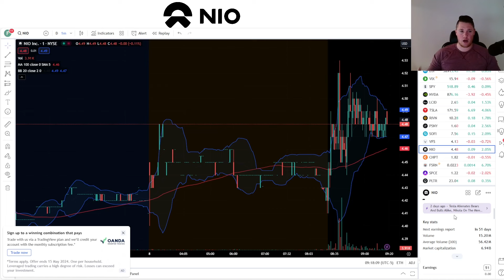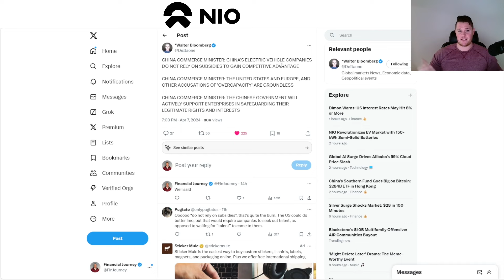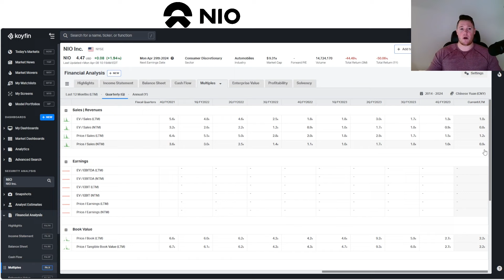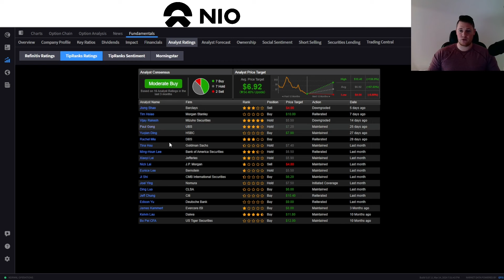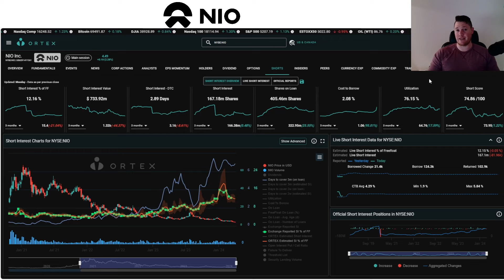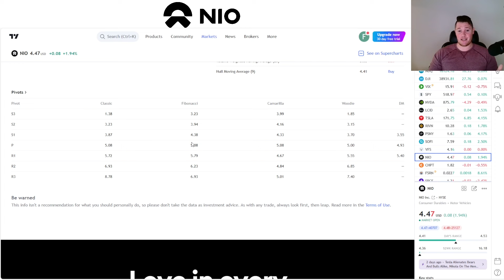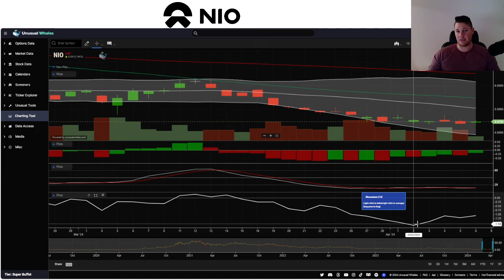What is Coming NEXT for Nio │ Why I BOUGHT More Nio Stock ⚠️ NIO Stock Analysis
I will be talking about various aspects of Nio Inc (NIO) nio niovehicle $nio